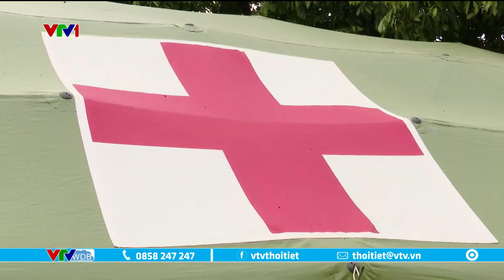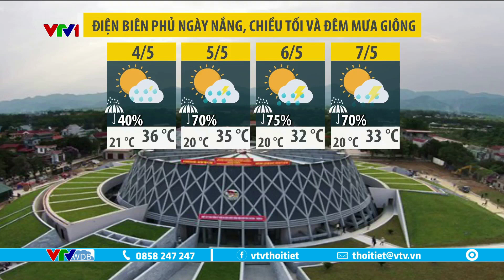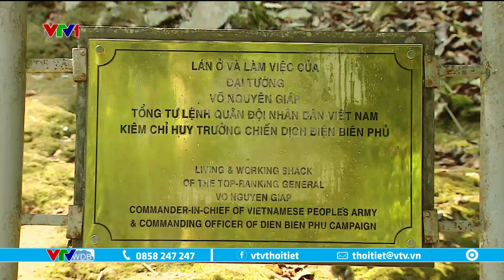Thời tiết Điện Biên Phủ ngày nắng, chiều tối và đêm mưa giông | VTVWDB